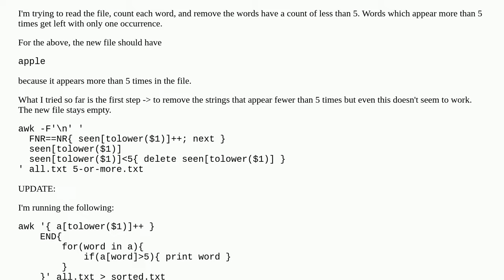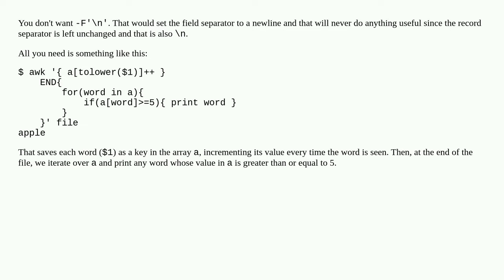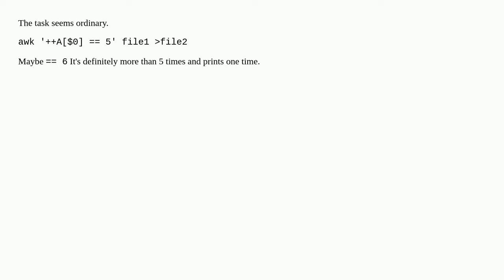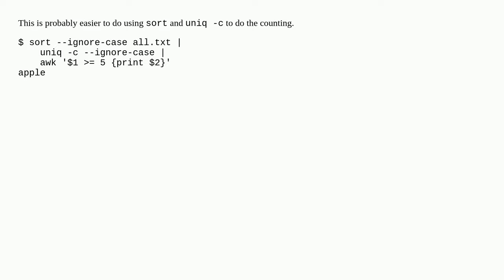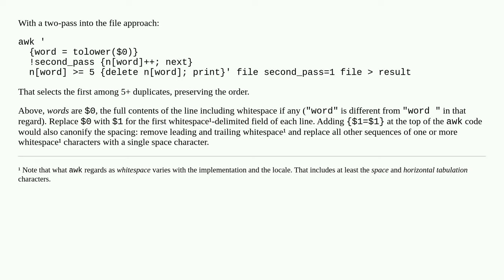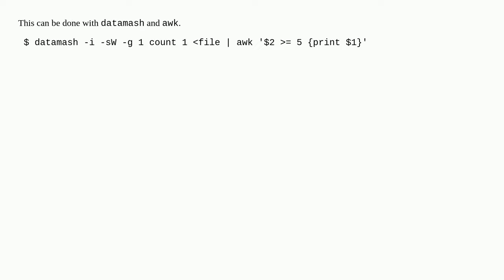Remove all words that appear fewer than 5 times in a file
A special thanks goes out to the community

  awk text-processing